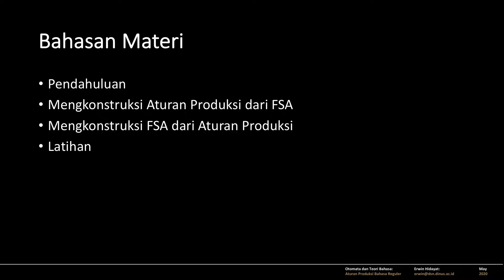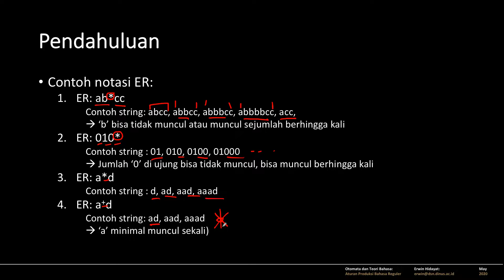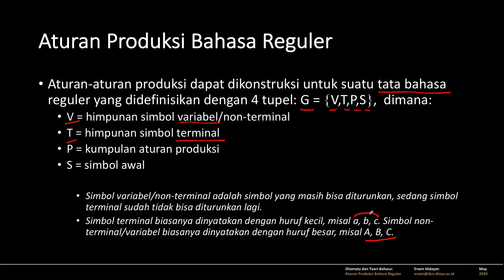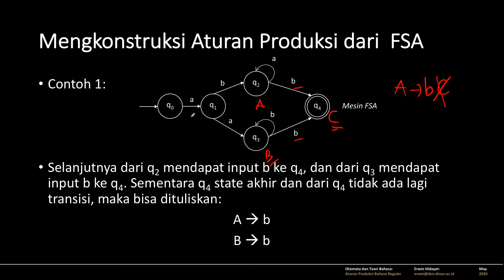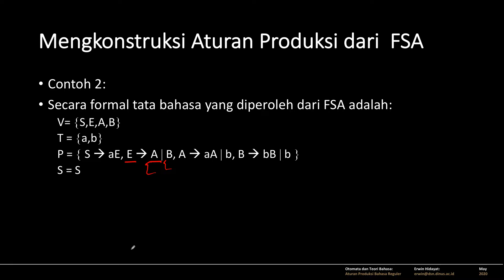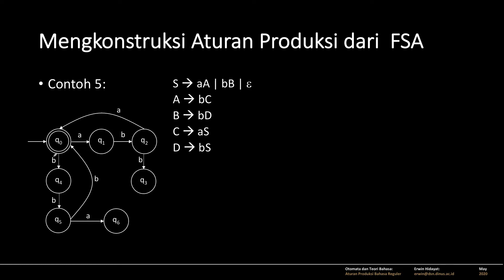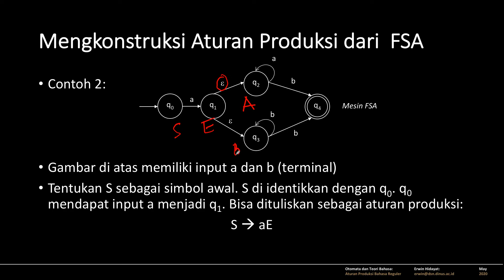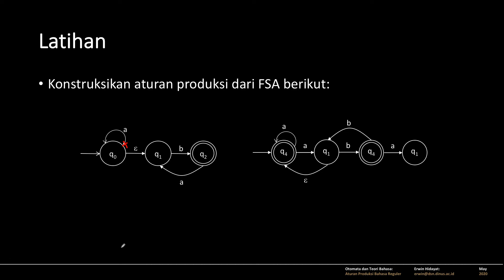Aturan Produksi Bahasa Reguler: Aturan Produksi dari FSA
Pernah menggunakan fitur find pada editor teks? Ada yang bisa membuat email tanpa karakter '@'?

Timestamps:
01:00 - Pendahuluan: contoh implementasi Ekpresi Reguler
14:26 - Aturan Produksi Bahsa Reguler
18:21 - Mengonstruksi Aturan Produksi dari FSA
01:03:34 - Latihan

Referensi:
Utdirartatmo, Firrar. Teori Bahasa dan Otomata. Yogyakarta: J & J Learning, 2001. Print.